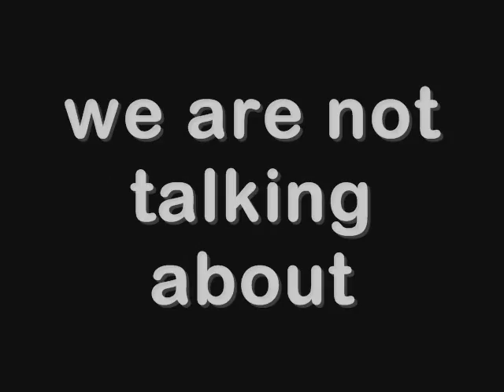Ryan Guzman is sexy and we know it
a short video montage for Ryan Guzman